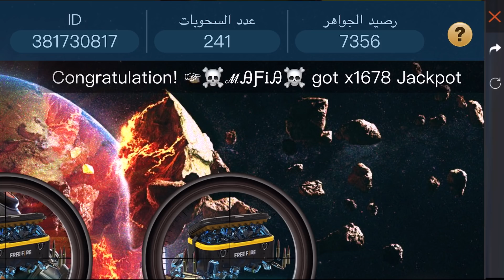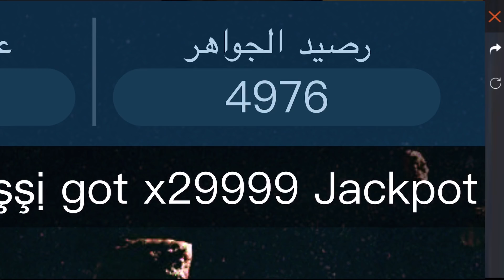فري فاير | هل رح نحصل على الـ30 الف جوهرة 😱🔥 إذا صرفنا 10 آلاف جوهرة على الموقع الجديد ؟ 😱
في هذه الفيديو اصدقائي رح نجرب حظنا مع الموقع
الجديد ونصرف عليه 10 آلاف جوهرة ان شاء الله
ونشوف إذا رح نحصل على الـ30 الف جوهرة أو لا

ترجمة مهمات الفاير باس الموسم السادس عشر 👇🏽😍